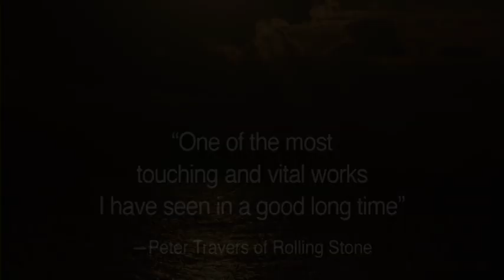Canvas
Canvas starring Joe Pantoliano/Marcia Gay Harden/Devon Gearhari...family drama